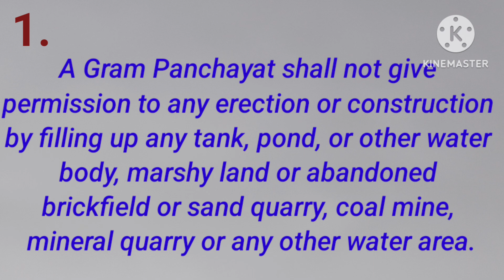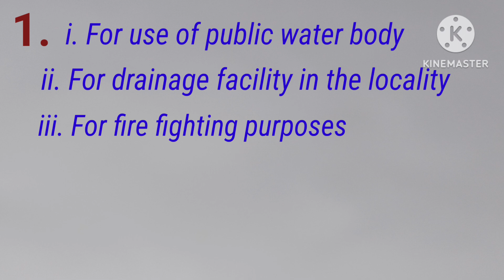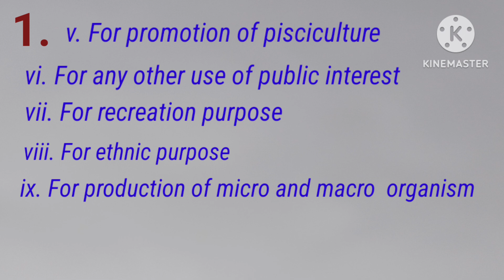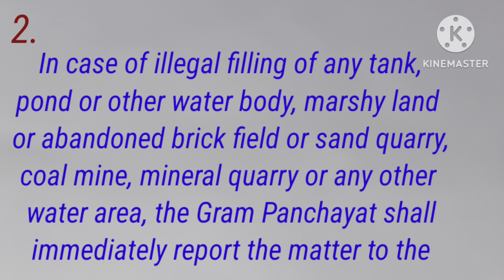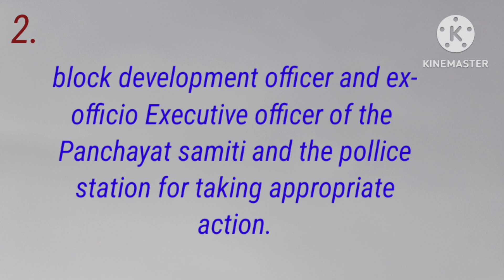পুকুর ও জলাজায়গায় বাড়ি তৈরীর উপর বিধিনিষেধ Restriction on construction over tank and water body #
lপুকুর ও জলাজায়গায় বাড়ি তৈরীর উপর বিধিনিষেধl Restriction on construction over tank and water body(Part-4)The west Bengal Panchayat Rules ,2004#Bitanu Construction and Consultancy#